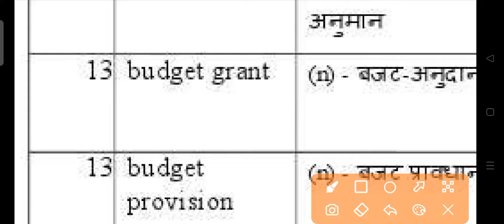budget Grant meaning in hindi | budget grant ka matlab kya hota hai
your queries-
budget kya hota hai
budget kya hai
revenue kya hota hai
varataman mein kaun kya hai
antrime budget
vartman me kon kya hai
isro or nasa ka same budget
aaj ka taja samachar
revenue kya hai
antarim budget
waratman me kaun kya hae
how to get grant for ngo
income aur revenue mei kya farak hai
wartaman me kon kya h
vartaman me kon kya h
budget 2022 current affairs
wartaman me kon kya h 2022
varatman me kon kya h 2022
budget 2022 important questions